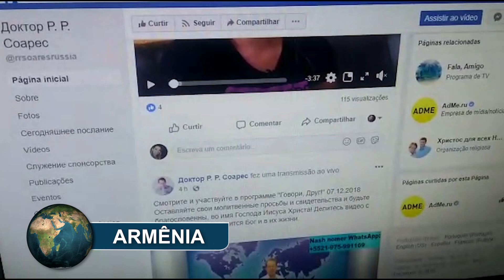Arminda é curada de cistos.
Arminda foi diagnosticada com vários cistos nas mamas, mas foi curada após usar a fé na oração com o Missionário R. R. Soares.

▷ ESCUTE O MISSIONÁRIO R. R. SOARES
▷ IGREJA INTERNACIONAL DA GRAÇA DE DEUS
▷ CANAL SHOW DA FÉ
▷ CONHEÇA A NOSSA ACADEMIA TEOLÓGICA
▷ REVISTA GRAÇA SHOW DA FÉ.
▷ ESCUTE A NOSSA RÁDIO
▷ ASSISTA RiT TV
▷ ASSINE AGORA A NOSSA TV